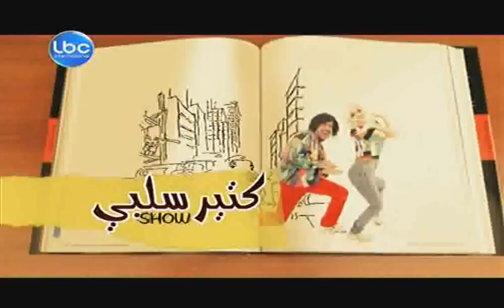Ktir Salbe Show - Episode 7 - أبو عزيز و زيادة الأقساط